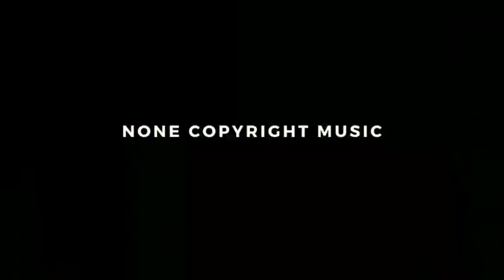Slipping Away NCS song{None copyright music}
Genres - Slipping Away NCS song{None copyright music}

                          😊 Genres😊
Alternative and Punk
Cinematic
Classical